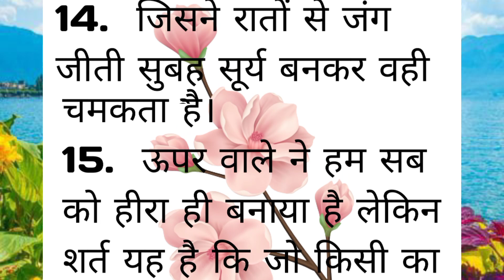जिन्दगी बदलने के कुछ नियम |My Story Lab || Hindi quotes | motivational